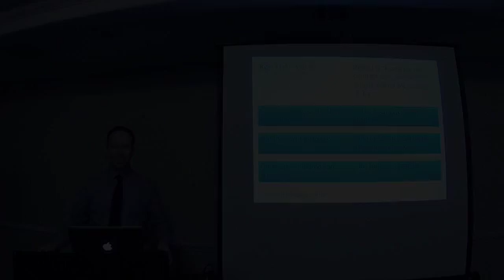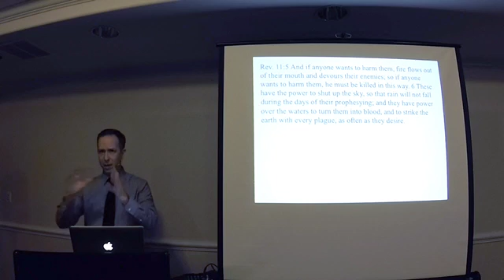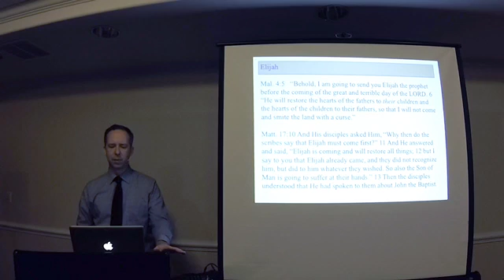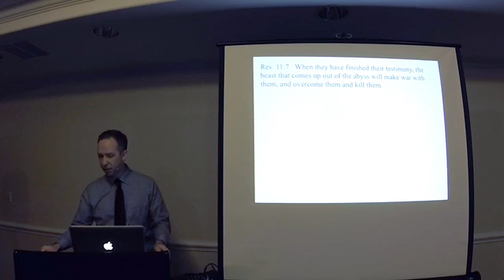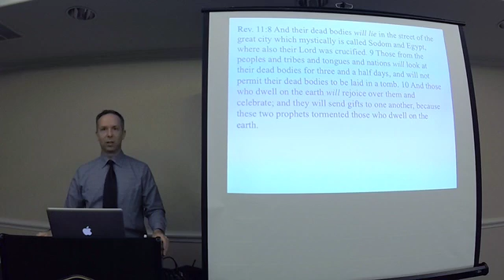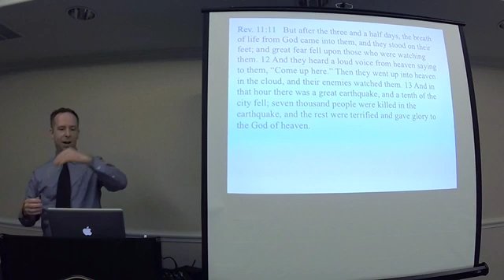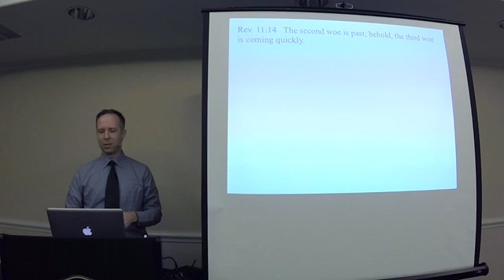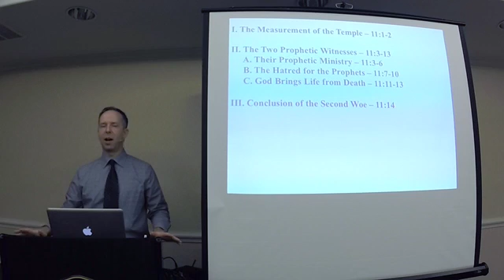Revelation 11:1-13 part 2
Part of the teaching ministry of Dr. Jason Hauffe, sharing the truth of God's word one verse at a time.